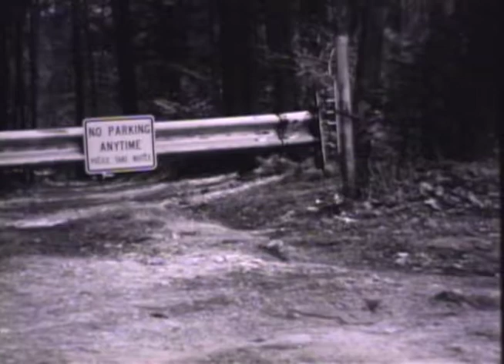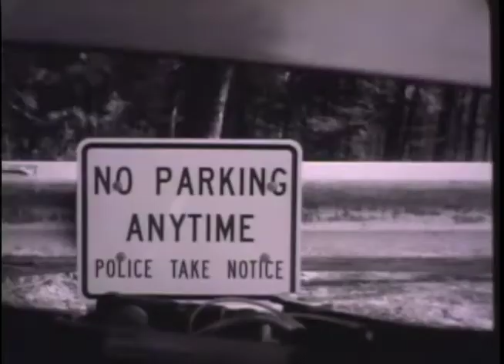GREASY RIDER - Trailer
Picture a cross-country road trip powered by vegetable oil in a 1981 Mercedes-Benz. GREASY RIDER follows the two filmmakers, Joey Carey and JJ Beck, as they meet with fellow Greasecar drivers, friends, and critics. Traveling as far south as New Orleans and as far north as Seattle, the car is fueled by used cooking grease collected at restaurants along the way.

Interviews include Morgan Freeman who is opening up a Biodiesel plant in Mississippi. Political analyst Noam Chomsky, "You're supposed to believe we would have liberated Iraq even if its main product was pickles," appears along side Yoko Ono, "This whole world is now ruled by corporations and their greed," and Tommy Chong, "You guys figured it out. You got your little bio-car, and there you go." Additional interviews include the founders of the four major vegetable oil conversion kit companies, Greasecar, Greasel, Neoteric, and Frybrid, as they discuss the reality of vegetable oil as a fuel.

The heat is felt in this political documentary as America's energy consumption continues to grow. With gas prices on the rise and the reality of global warming setting in, GREASY RIDER points to vegetable oil as one part of the solution to our energy problems.